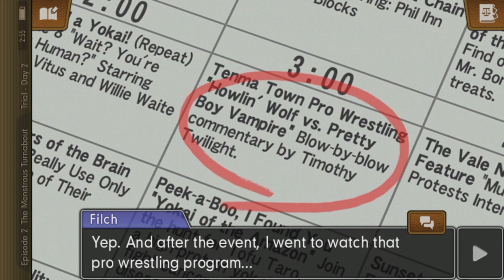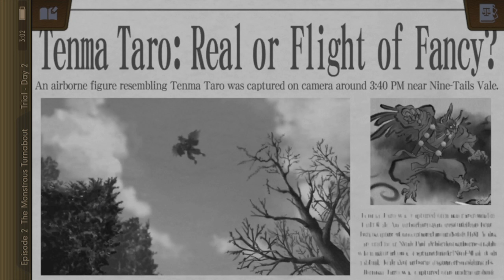Let's Play Phoenix Wright: Ace Attorney - Dual Destinies - Part 031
Phoenix Wright: Ace Attorney – Dual Destinies is a visual novel adventure video game developed and published by Capcom. It is the fifth main entry in the Ace Attorney series, and was originally released for the Nintendo 3DS in 2013, with iOS and Android versions following in 2014 and 2017. It is also set to be released for Nintendo Switch, PlayStation 4, Windows, and Xbox One in 2024 as part of the Apollo Justice: Ace Attorney Trilogy compilation.

The game is set around a year after the previous game, Apollo Justice: Ace Attorney, in a time where the court system has entered a dark era of false charges and fabricated evidence, caused in part by the event that led to Phoenix being unjustly disbarred. The player takes the roles of three defense attorneys Phoenix Wright, Apollo Justice and Athena Cykes, who defend their clients in multiple cases and try to restore confidence in the courts. The gameplay is split into investigation sections, where the player searches for evidence and talks to witnesses, and trials, where they search for inconsistencies between witness testimonies and the evidence. The player can use some character-specific gameplay mechanics: Phoenix can see "psyche-locks" over witnesses who are hiding something, Apollo can spot visual cues in witnesses that indicate deception, and Athena can detect conflicting emotions in witnesses' voices.

The development team included the producer Motohide Eshiro, the directors Takeshi Yamazaki and Yasuhiro Seto, and the composer Noriyuki Iwadare. Due to the game being made a long time after Apollo Justice, the developers wanted it to make a big impact, and came up with the idea of the player working to revive the trial system. As it was the first Ace Attorney game on the Nintendo 3DS, the developers made use of 3D graphics; they focused on preserving the look of the earlier Ace Attorney games' 2D art, and wanted to ensure that the graphics looked better than those in the simultaneously developed Professor Layton vs. Phoenix Wright: Ace Attorney. The game's localization was directed by Janet Hsu, and was incorporated into the overall development, allowing the localization team a larger degree of insight into the developers' intentions. The game was generally well received by critics, who praised the audio, visuals and character art, but criticized the game for sometimes not accepting logically valid input during trials. The game achieved the estimated sales, which were high compared to how the franchise had performed in the past.game.